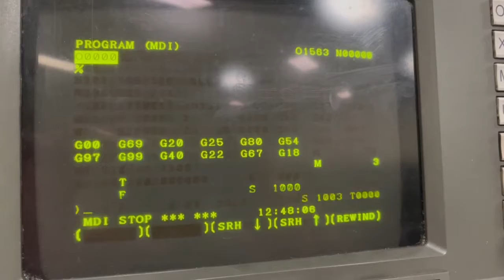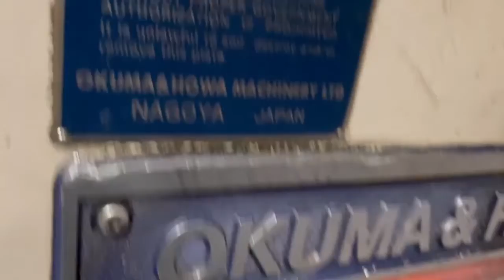Okuma 2SP V31994 video